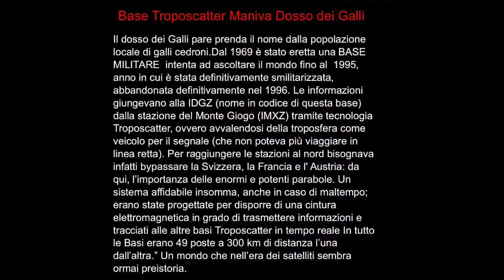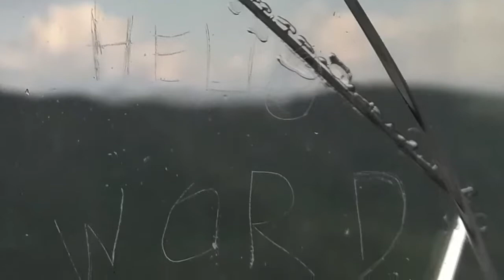Radar Maniva Troposcatter 2020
**144MB Traffico dati-sconsigliata la visione da rete mobile***
Visita molto originale alla stazione Nato Troposcatter del Maniva.

-Oud lang Sine Spartito per flauto (CD delle medie lo metterò a breve)